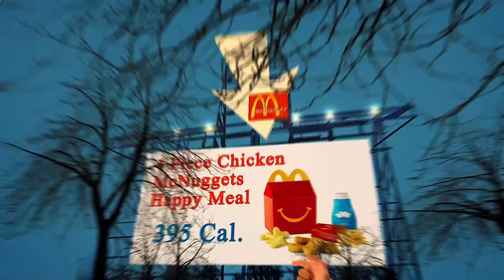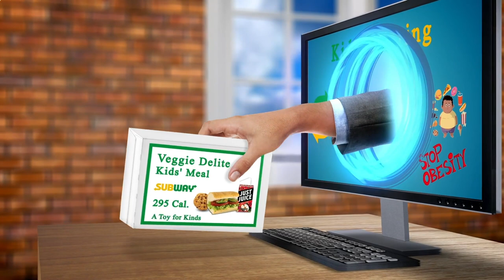Nearby Restaurants Me - Nearby Restaurant Me - New York 10006 NY, New York, US